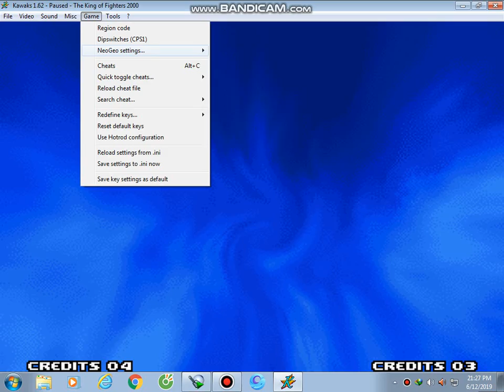The King Of Fighters 2000 - Clone Zero 1/2